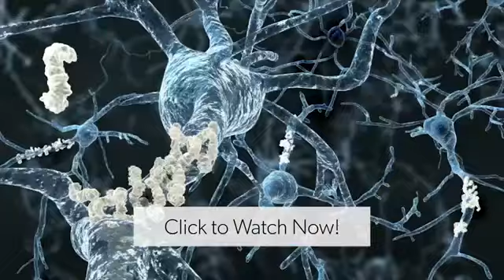Are Goblin Sharks As Scary As They Look?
- This website is so incredible that I need an alien to preview it. IT IS OUT OF THIS WORLD!!

hehe.

A rare goblin shark was accidentally caught by a shrimp boat off the coast of Florida. Dr. Carin Bondar explains why these guys aren't as terrifying as they ...

Juvenile Blacktip Reef Sharks of the Maldives, giving my gopro a bump or three.

Baby bonnet head sharks at the Aquarium of the Pacific.

Dude! This is a scary looking shark that was discovered in Japan last year.

The sharks, fish, and stingrays were swimming and it looked so bodiful.

Aquarium in San Francisco.

Stock footage of big aggrregation grey reef sharks in Rangiroa, French Polynesia.

Diving in Mexico and swam up on this shark feeding in t